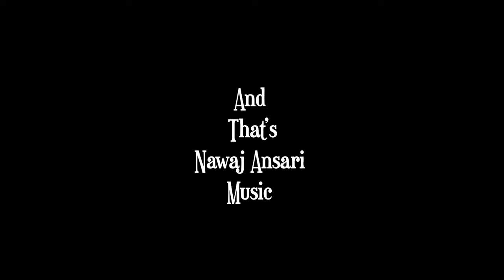Kalaa Ko Kuro - कलाको कुरो - Nawaj Ansari ( Official Music Video)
Music Video of "Kalaa Ko Kuro" ,written and performed by Nawaj Ansari. The title translates from Nepali language to English as "Art Talk".
Beat Prod.By : Feniko Beats
Mixed/Mastered By : Nawaj Ansari
Shot/Edited By  : Ayush Rimal and Pratik Jung Hamal

Thank You Akash Thapa Magar

Enjoy the song and leave your feedbacks.
Jay Nepal!!
Jay Sambho!!!